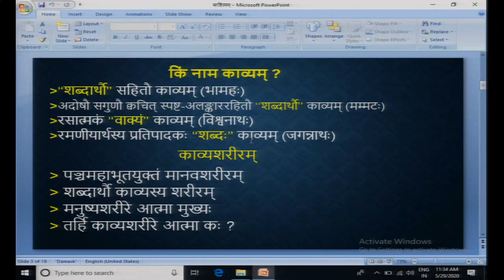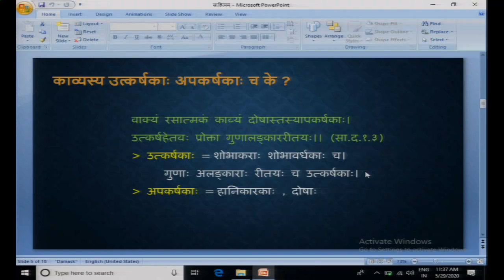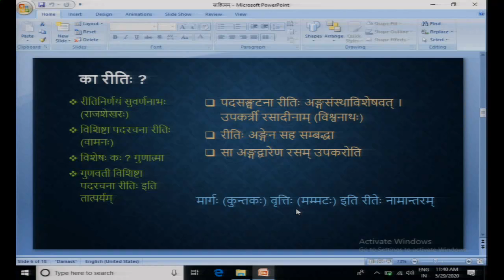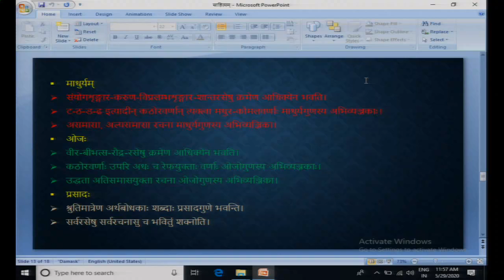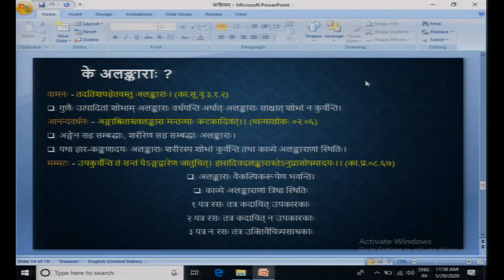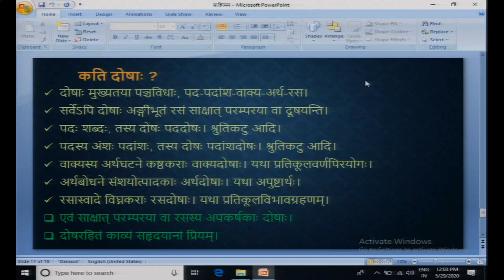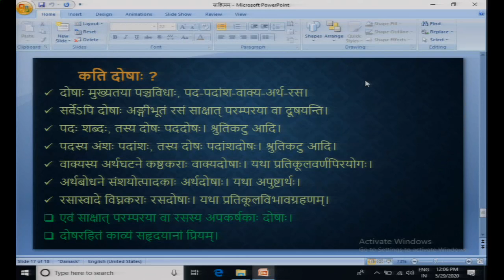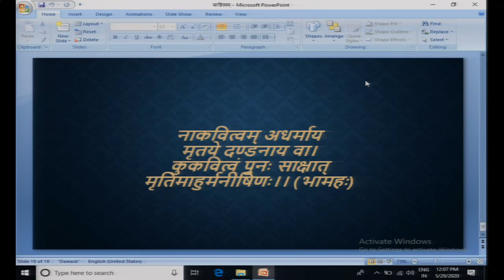काव्यस्य उत्कर्षकाः अपकर्षकाः च धर्माः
व्याख्याता - श्री जिगरभाई भट्ट
श्री सोमनाथ संस्कृत विश्वविद्यालय, वेरावल (गुजरात)